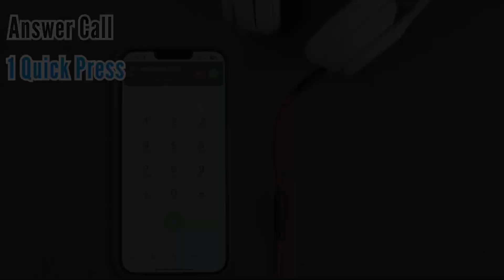How to Use Headphones Cable Compatible with Beats by Geekria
Headphones Cable Compatible with:
- Compatible with Beats Studio Pro Studio3, Studio2, Studio
- Compatible with Beats Solo 4.0, Solo3.0, Solo2.0, Solo1.0
- Compatible with Beats Executive, Pro, Mixr